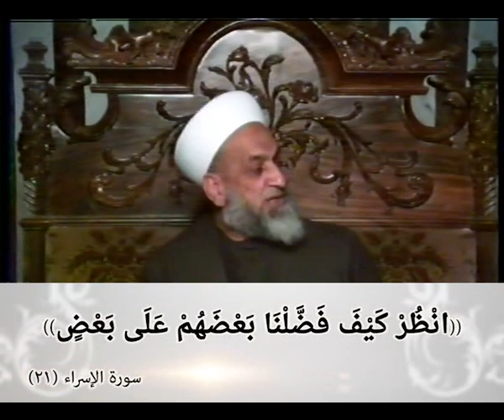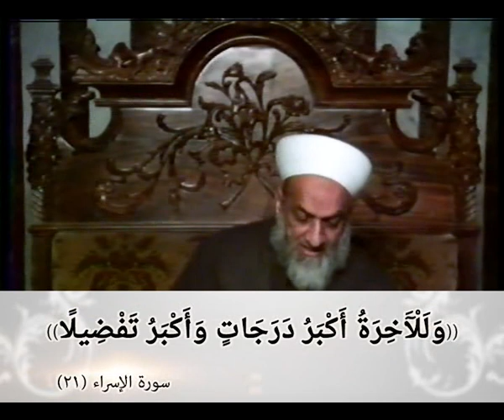تفسير سورة الاسراء الدرس الثاني والعشرون